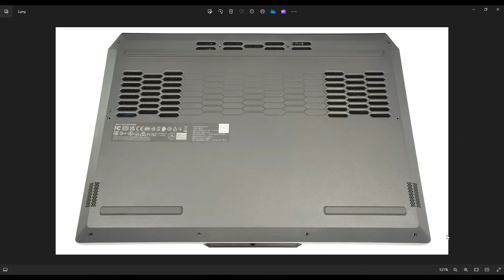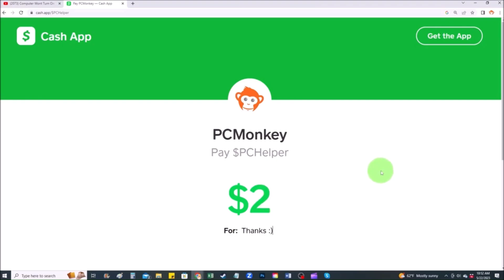How To Replace Upgrade SSD - Lenovo LOQ 15i (Gen9) Gaming Laptop Computer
In this video, Ill show you how to safely access the Storage / SSD in your Lenovo LOQ 15i series laptop computer. Note: If you desire more speed / performance, consider upgrading the RAM as well.
Lenovo LOQ 15i Tools & Replacement Parts

FAQ's:
SSD Info: 2x M.2 2242 or 2280 Gen4 SSD's